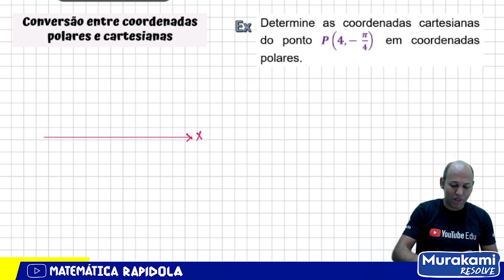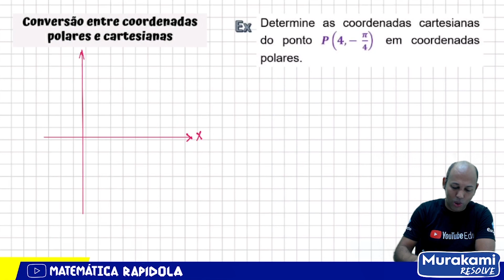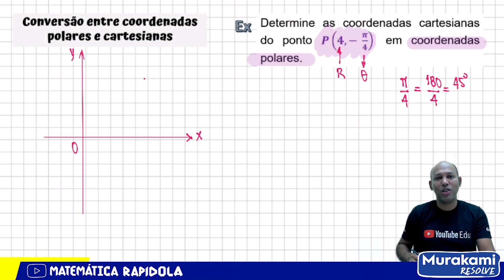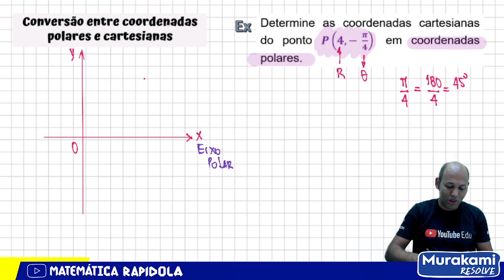COORDENADAS POLARES #03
COORDENADAS POLARES
Em matemática, as coordenadas polares são um sistema de coordenadas bidimensional em que cada ponto no plano é determinado por uma distância e um ângulo em relação a um ponto fixo de referência. O ponto de referência é chamado de polo, e a semirreta do polo na direção de referência é o eixo polar.

Como passar para coordenadas polares?
Conversão de coordenadas cartesianas a polares e vice-versa
Para converter coordenadas polares em cartesianas basta aplicar o seguinte conjunto de fórmulas:
x = r cosθ, y = r sinθ .

Quando usar coordenadas polares?
Integrar usando coordenadas polares é conveniente sempre que sua função ou sua região apresentar algum tipo de simetria rotacional. Por exemplo, coordenadas polares são bastante adequadas para integração em um disco, ou para funções que incluem a expressão x 2 + y 2 x^2 + y^2 x2+y^2x

Para que servem as coordenadas polares?
O sistema de coordenadas polares. Um sistema de coordenadas no plano permite-nos associar um par ordenado de números a cada ponto do plano. ... A semirreta OA é chamado eixo polar e OP=r é o raio vetor. A direção especificada por um ângulo θ em radianos, medida a partir de OA.

Como transformar coordenadas retangulares em coordenadas polares?
Sistemas de Coordenadas
Para converter coordenadas cartesianas em polares basta aplicar o seguinte conjunto de fórmulas: . Cálculos interactivos: x. = , y. = , r. = , θ = .
Para converter coordenadas polares em cartesianas basta aplicar o seguinte conjunto de fórmulas: x = r cosθ, y = r sinθ . Cálculos interactivos: r. = , θ = , x. = , y. = .

Como Transformar da forma retangular para polar?
Forma Retangular ou Cartesiana:
Z = x + j y.
Forma Polar:
Z = |Z| e j θ